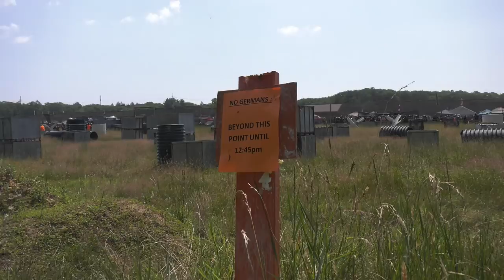ION 2018 Opening Battle Scenario Paintball - IN SPLIT SCREEN!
It's ION in simultaneous sync split screen.  Shot at Skirmish in Jim Thorpe PA during the opening battle at ION 2018.